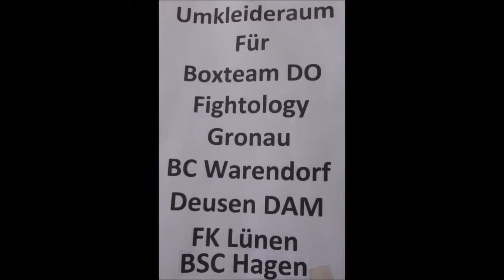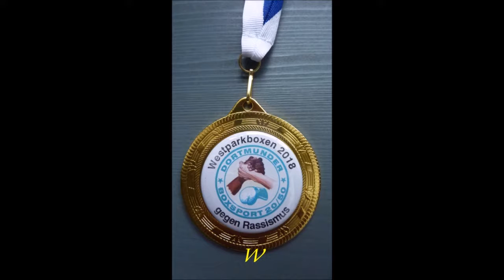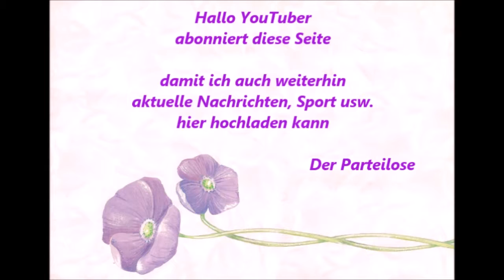251 * Der Sportler * Boxen * M. Lapke (Gronau) vs. F. Sadriddin (Dortmunder BS) * 28.04.2018